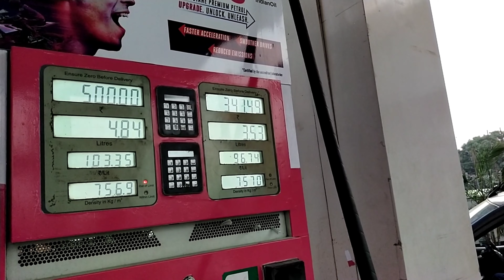Finally New Car🥰 Aa Hi Gaya | KIA SONET💥 2023 | New Model SONET🌎 2023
( Shatrudhan Nishad )

Andhra Bank 🏦
( Shatrudhan Nishad )

हिंदी ही मेरी जुबां है। - MR NIKHIL RAJ